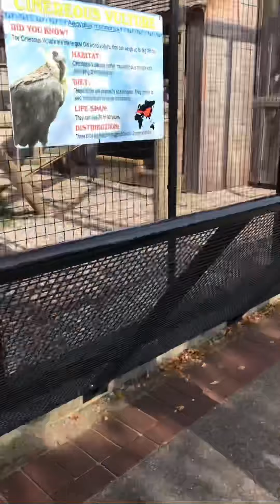Marcus and Martina sarari zoo vlog